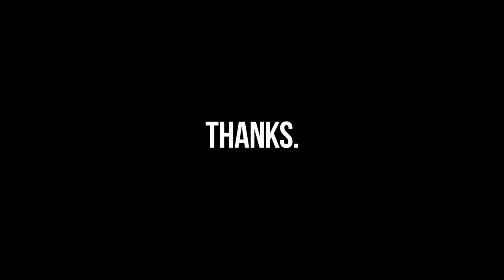10 Free After Effects Text Animation Presets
Artist:  Motion Array

All materials on this channel is FREE to use for monetizing and for private purposes. You can use it in any of your productions.

Tags for better searching:
Creative Commons Free Footage Video Montage Design Adobe After Effects Premiere Vegas Final Cut music free instrumental Creative Commons Free Footage Video Montage Design Adobe After Effects Adobe Premiere Sony Vegas Edius Nuke Sound Design Free Music Free Templates Free After Effects templates Cinema 4d Tutorials royalty free music music for monetizing monetize pay free creative commons